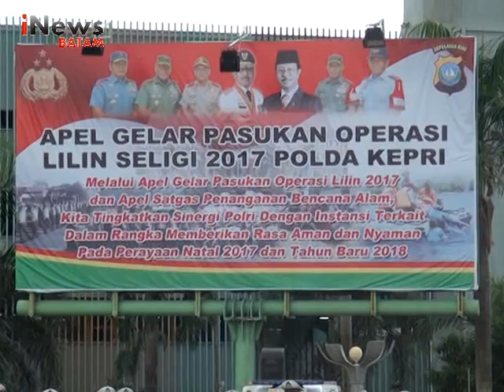APEL GELAR PASUKAN OPERASI LILIN SELIGI 2017 POLDA KEPRI